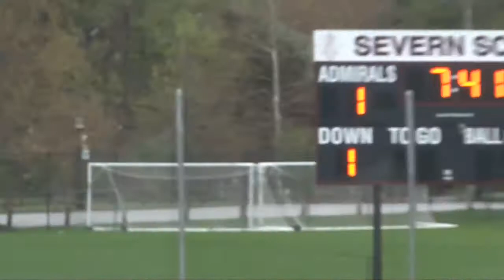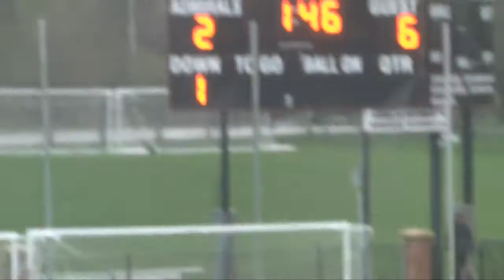Cosi Presents 2Q Loyola vs Severn